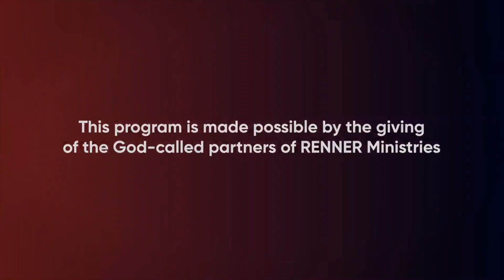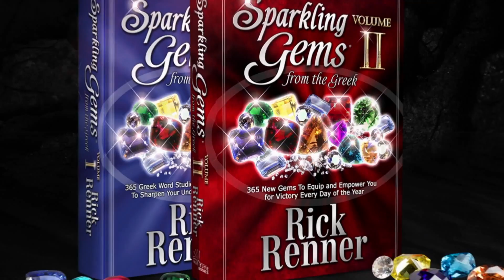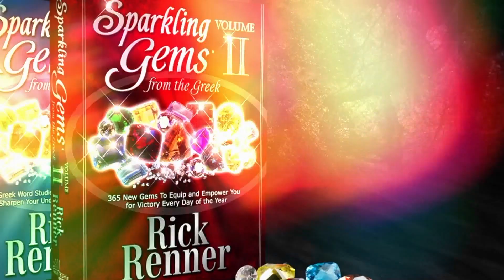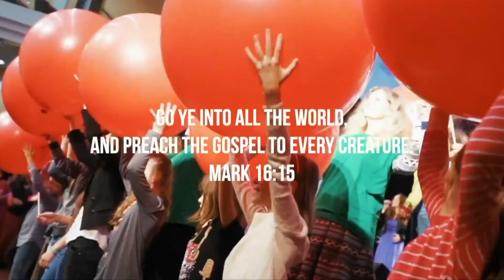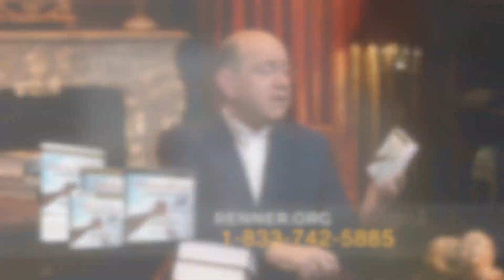Rick Renner 8/01/23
Message:
A Decision By A Small Boy To Partner With Jesus